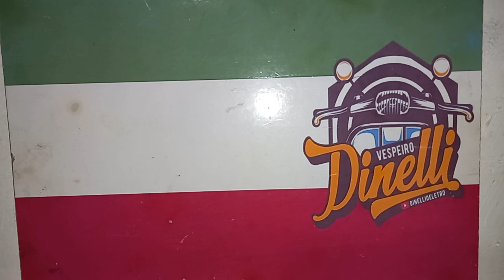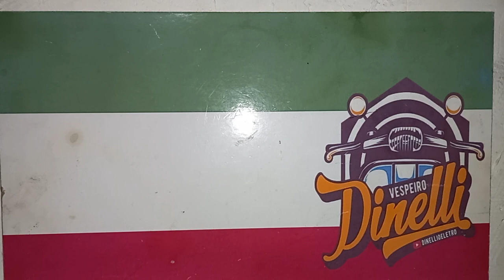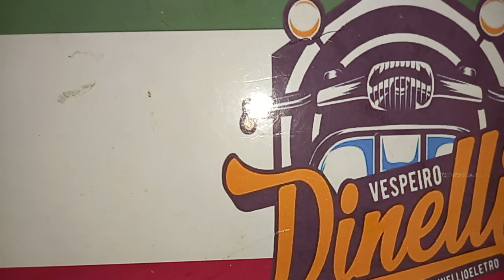Chicote principal, conector vespapx200 pedal 2023 a.